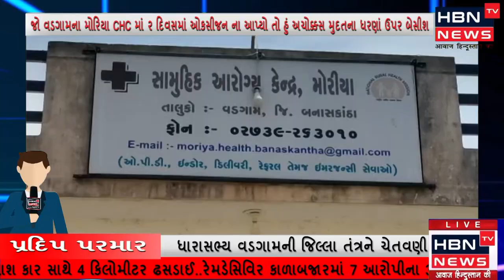વડગામના મોરિયા CHCમાં ૨ દિવસમાં ઓકસીજન ના આપ્યો તો હું અચોક્કસ મુદતના ધરણાં ઉપર બેસીશ:જીજ્ઞેશ મેવાણી